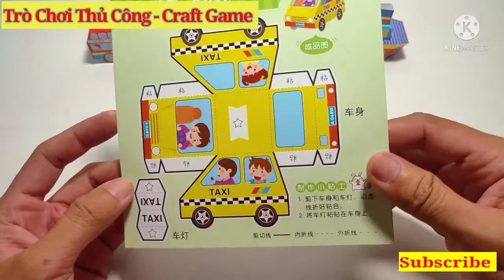xếp hình bằng giấy 3d cho bé xe taxi - Paper taxi jigsaw puzzle ( NHT Channel )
❣️xếp hình giấy
❣️trò chơi trẻ em
❣️trẻ em
❣️xếp hình bằng giấy xe taxi
❣️Hướng dẫn tô màu tranh cát cho các em với nhiều mẫu mã đa dạng
❣️Kênh này làm tất cả video dành riêng cho các em , từ hướng dẫn tô màu tranh cát, tô màu sơn nước, lắp ráp mô hình .vv..
❣️Giúp các em phát triển tư duy, trí tuệ, nhận biết mọi thứ xung quanh .